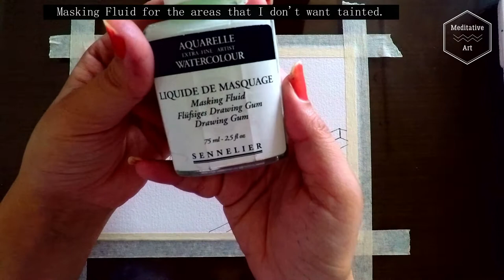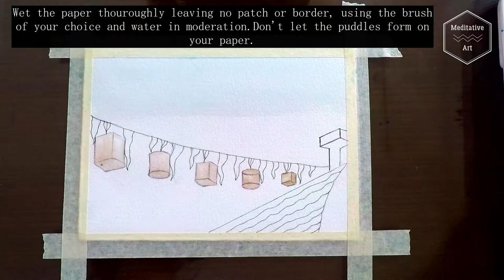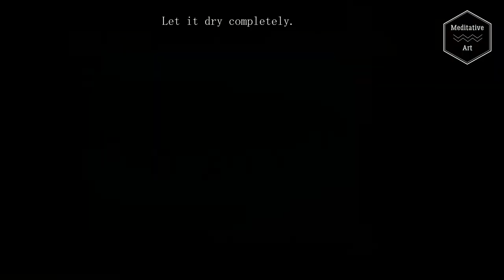Lanterns In The Night Sky | Watercolour Tutorial | For Beginners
Hello all.
The word light has so much power in itself that it time and again draws my attention. Light in every form fascinates me as it carries within itself an overtone of enlightenment .
So here's a little painting on lanterns , wishing you a constant guiding light in whatever you do.